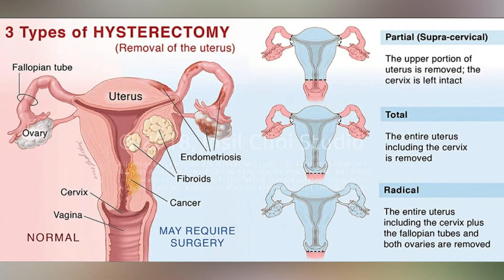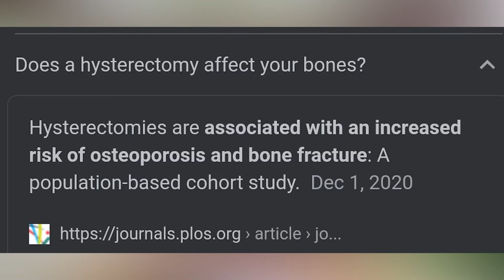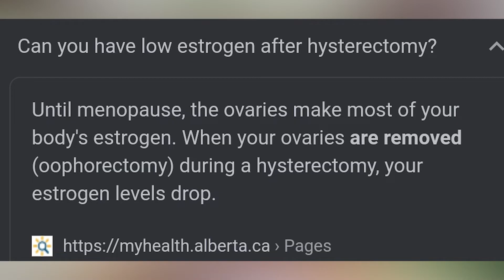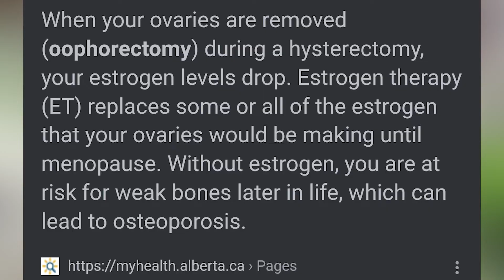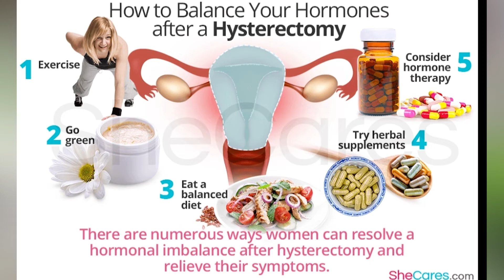Ask Me - Tanya Dr. Yan | Apakah Operasi Angkat Rahim Berefek Di Panggul Dan Tulang Ekor?